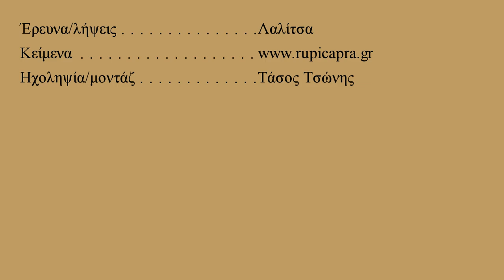Η Πανίδα κοντά μας | Αγριόγιδο | Rupicapra rupicapra balcanica | 2021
Προστατευόμενο είδος από το 1969 έως σήμερα. Διαθέτουν έναν χαρακτηριστικό λευκό χρωματισμό στο πρόσωπο, το οποίο στολίζεται από δύο σκούρες ζώνες δίνοντας έτσι την εντύπωση ότι το ζώο φοράει μάσκα.
 Όλα τα άτομα, ανεξαρτήτως φύλου, φέρουν ένα ζευγάρι κέρατα τα οποία είναι όρθια, αλλά οι άκρες τους περιστρέφονται προς τα πίσω και μοιάζουν με άγκιστρα.
Ζευγαρώνουν του φθινοπωρινούς μήνες. Κατά την περίοδο του ζευγαρώματος σκοπός του κυρίαρχου αρσενικού –εκτός από αυτό καθαυτό το ζευγάρωμα- είναι να εκδιώξει κάθε πιθανό διεκδικητή των μελών του «χαρεμιού» του και να «κρατήσει» με κάθε τρόπο το κοπάδι κοντά του.

Οι βασικότερες σήμερα καταγεγραμμένες απειλές για τη διατήρηση του αγριόγιδου στην Ελλάδα είναι η λαθροθηρία και η διάνοιξη ορεινών δρόμων στους βιότοπούς του που διευκολύνουν κατά πολύ την πρόσβαση των λαθροκυνηγών.
Οι πληθυσμοί παρουσιάζουν περιστασιακές αυξομειώσεις, ανάλογα με τη διάθεση των τοπικών λαθροκυνηγών.

Ας στηρίξουμε την επιβίωση του θαυμαστού αυτού είδους με κάθε πρόσφορο τρόπο.